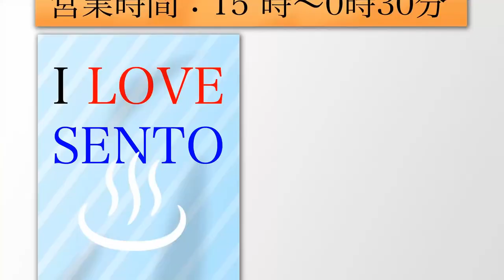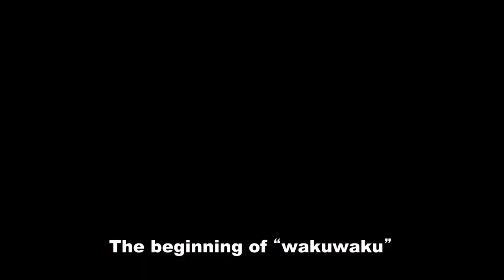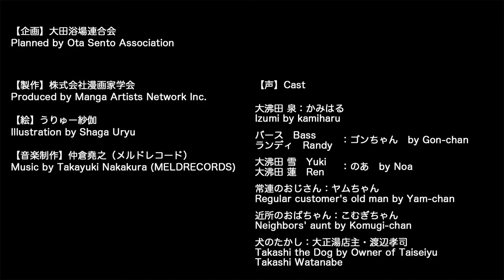wakuwakuのはじまり The beginning of "wakuwaku"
【企画】大田浴場連合会
Planned by Ota Sento Association

【製作】株式会社漫画家学会
Produced by Manga Artists Network Inc.

【絵】うりゅー紗伽
Illustration by Shaga Uryu

【音楽制作】仲倉堯之（メルドレコード）

【声】Cast

大沸田 泉：かみはる
Izumi by kamiharu

バースとランディ：ゴンちゃん
Bass and Randy by Gon-chan

大沸田 雪　と　大沸田 蓮：のあ
Yuki and Ren by Noa

常連のおじさん：ヤムちゃん
Regular customer's old man by Yam-chan

近所のおばちゃん：こむぎちゃん
Neighbors' aunt by Komugi-chan

犬のたかし：大正湯店主・渡辺孝司
Takashi the Dog by Owner of Taisho-yu
Takashi Watanabe